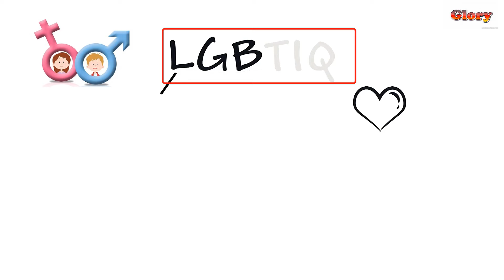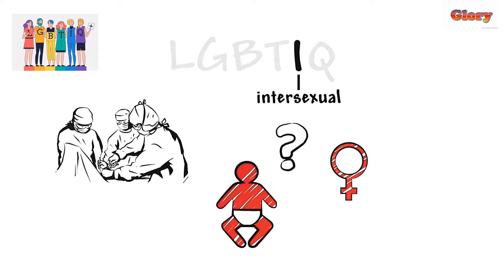Cộng đồng LGBTIQ, hiểu thế nào cho đúng?